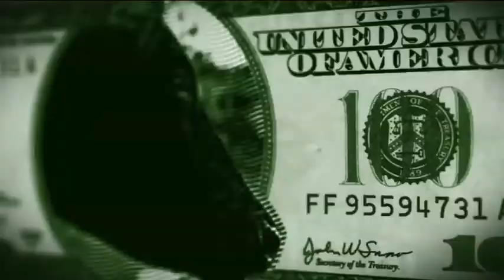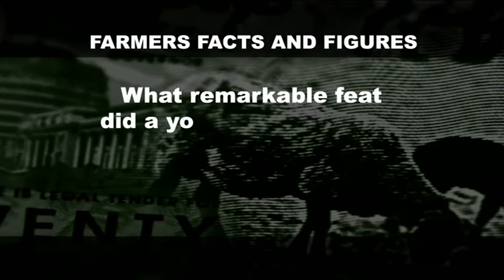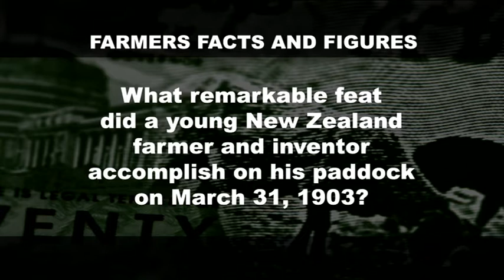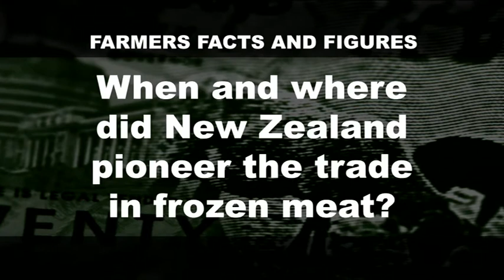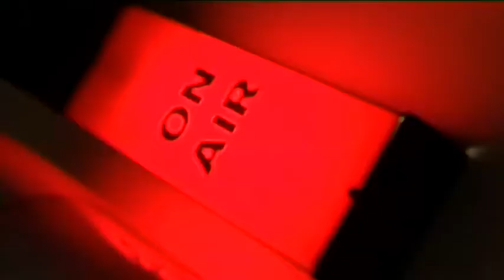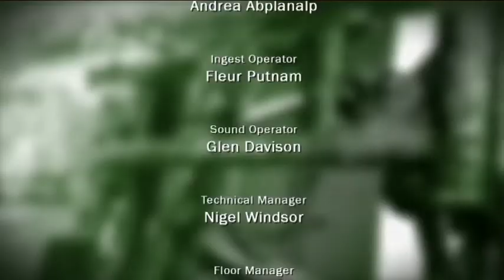Money Talks 2011 Episode 33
Genevieve Westcott brings you your weekly financial update, taking a look at what's hot in the marketplace and offering you vital foreign exchange and commodities information. This week's special guests are ASB Rural Economist James Shortall, Senior Product Development Lecturer at Massey University Dr Aruna Shekar, and CEO of EverEdge IP Paul Adams.